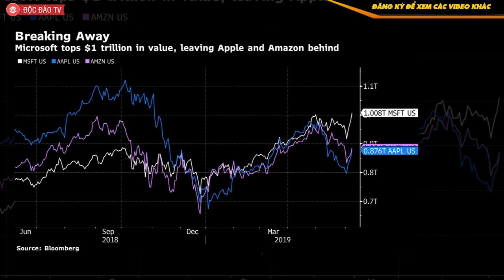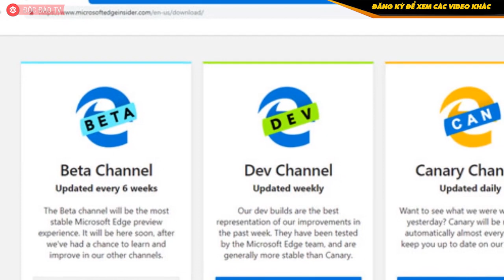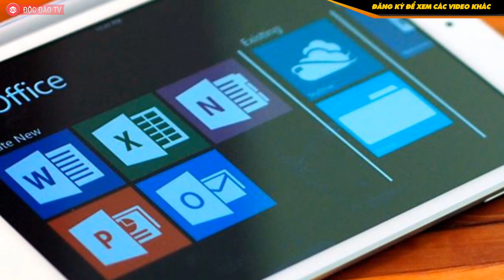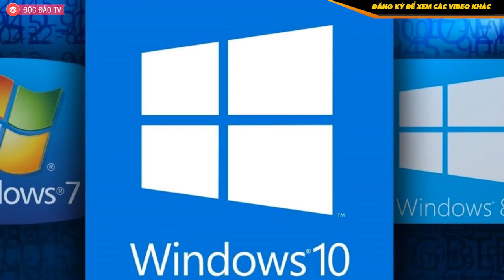Microsoft Và Cách Buông Bỏ, Vượt Mặt Apple, Google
✮ Inbox Zalo hoặc Facebook để được hỗ trợ.

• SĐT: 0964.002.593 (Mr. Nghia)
Microsoft Store giương cờ trắng trước Steam, Edge giương cờ trắng trước Chromium, Windows Phone giương cờ trắng trước iOS và Android... Nhưng Microsoft thì không giương cờ trắng trước bất kỳ một đối thủ sừng sỏ nào cả.
Kể từ ngày tiếp quản, Satya Nadella đã giúp giá trị thị trường của Microsoft tăng 3 lần.

Năm 2014, trước khi Satya Nadella lên thay thế Steve Ballmer ở vị trí CEO, trị giá vốn hóa của Microsoft thậm chí còn chưa đạt nổi 300 tỷ USD. Chỉ 5 năm sau, con số đó đã tăng lên gấp 3 lần, cho phép Microsoft chuyển mình từ một kẻ bại trận thê thảm có thể trở lại đẳng cấp dẫn đầu.

Rõ ràng là ánh nhìn của Phố Wall và cả thế giới công nghệ đối với Microsoft đã thay đổi. Điều đáng ngạc nhiên là, trong hành trình vươn trở lại vị trí số 1, Microsoft gần như chỉ có thất bại.